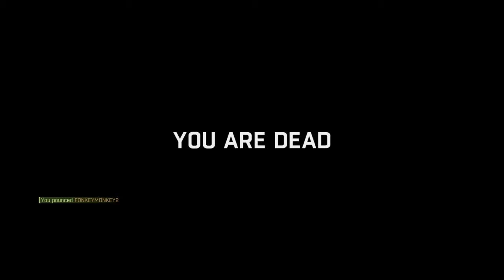Dying Light - Be The Zombie - Hunter Cheese!